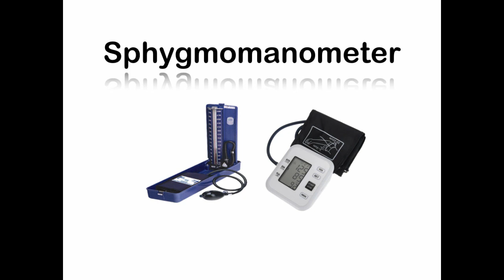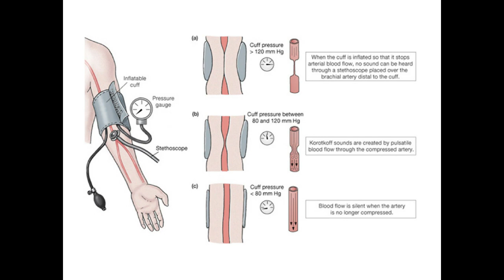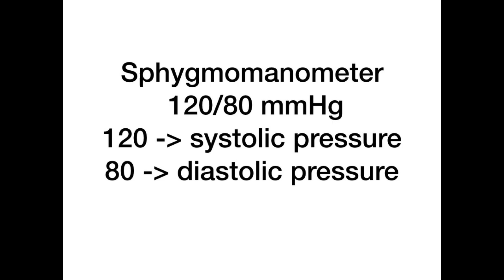Blood Pressure Monitor (Sphygmomanometer) in Tamil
Sphygmomanometer ( blood pressure apparatus/device) in Tamil
              This is a short educational video explaining how they use the sphygmomanometer. We have explained about how blood pressure is measured in this video.hope it would be useful and interesting in some way.